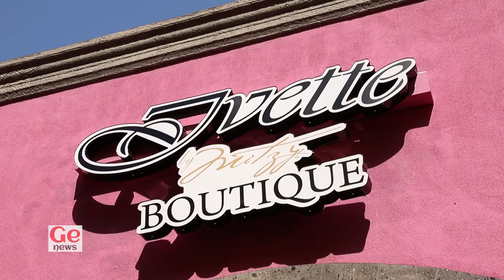Exclusiva Julian Gil: Alguien cambió a Marjorie !!!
Julian Gil habla de todo con Javier Ceriani para GeNews.